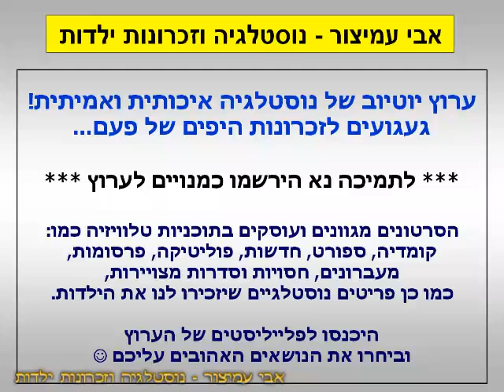הפסקת פרסומות - פאנטה חייזרים - בטירוף שלנו - ערוץ 2 - שידורי רשת - 13/10/2001 - סרטון #1618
בסרט זוגות בהחלפה - ערוץ 2 - שידורי רשת - 13/10/2001 - Israel TV Commercials
פאנטה חייזרים - בטירוף שלנו

בברכה,
אבי עמיצור.